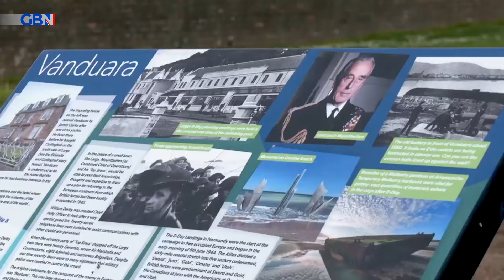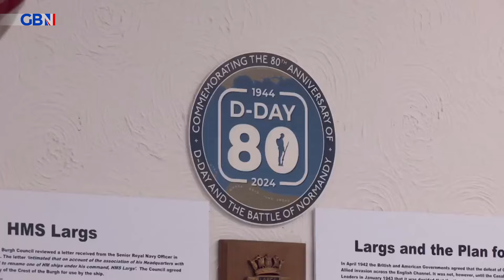‘Scotland's best kept wartime secret…’ | The small town with a CRUCIAL role in D-Day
‘Scotland's best kept wartime secret…’

Scotland reporter Tony McGuire reports from the town of Largs in Scotland, home to the headquarters of the Combined Operations Planning D-Day.